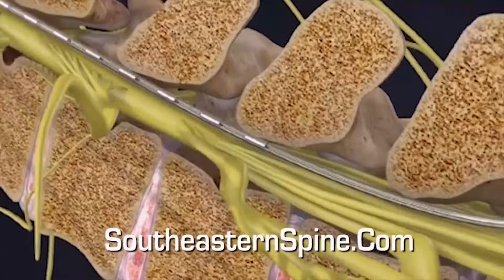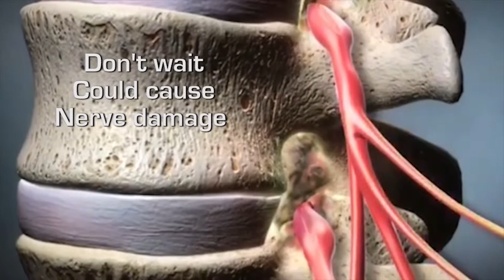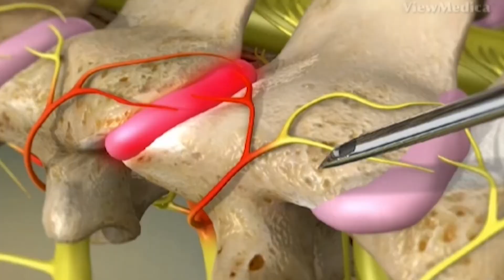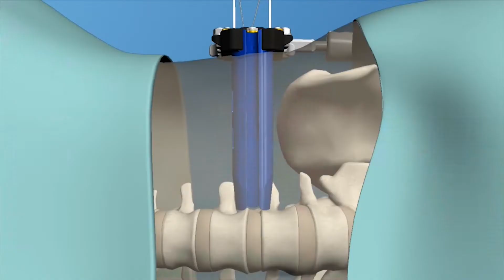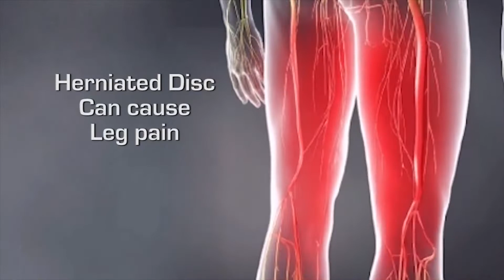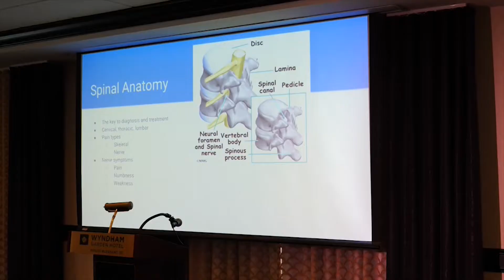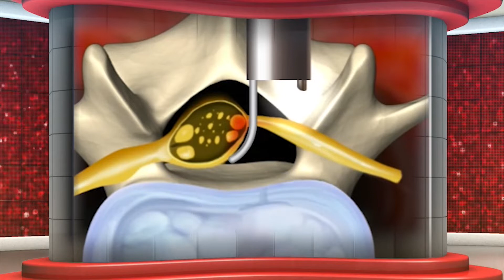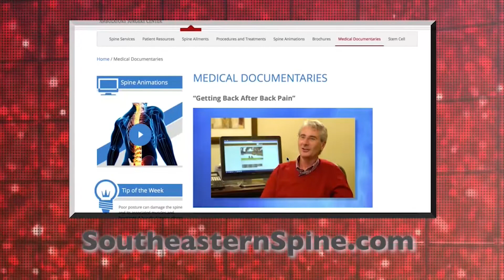Only Spine-Only Practice in S.C. - Age of Spinal Medicine #21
The Southeastern Spine Institute has now opened their new state-of-the-art medical center in Charleston, S.C

In this Medical Documentary see real live stories from actual patients and hear directly from their doctors.   Learn how thanks to the new technologies and latest medical treatments,  people are finally getting out of  back and neck pain and back to their active lives.

The most modern minimally Invasive surgeries and non-surgical procedures found anywhere in the country, are now all under one roof at The Southeastern Spine Institute.